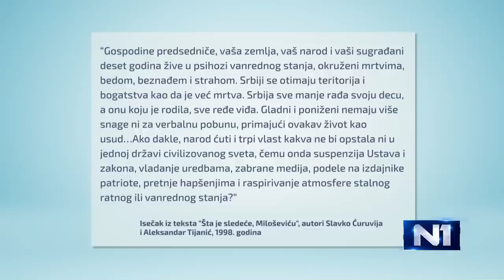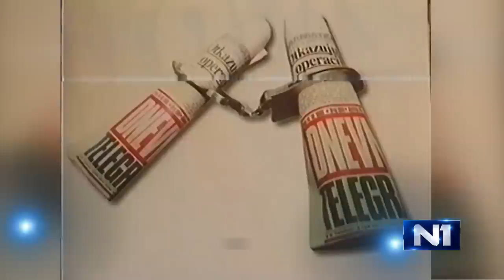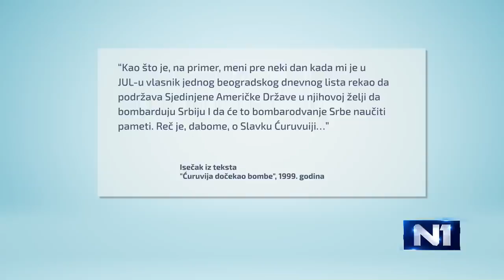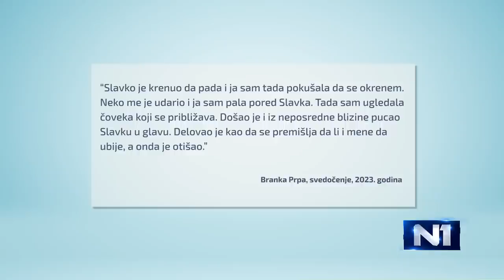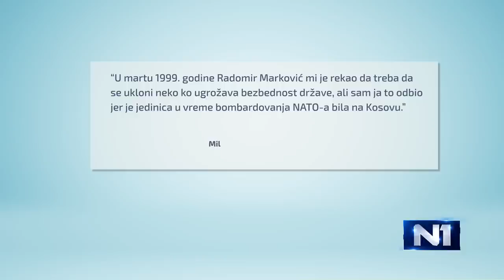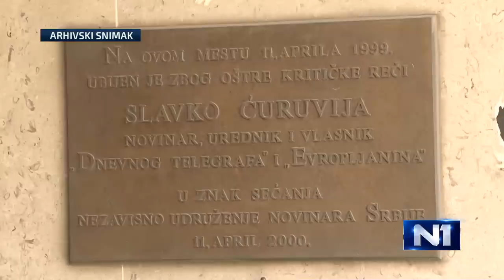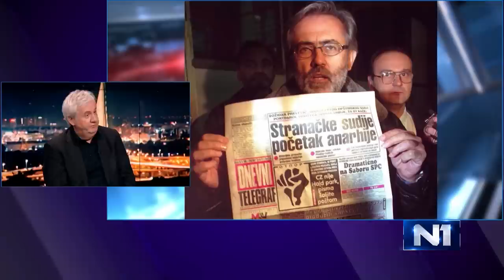Newsnight specijal: Ćuruvija – ubistvo bez epiloga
Dvadeset četiri godine od ubistva, devet od podizanja optužnice, dva puta presuđeno, isto toliko puta vraćeno na ponovno suđenje. U iščekivanju pravosnažne presude.

„Uzdam se u njihov zdrav razum, u njihovu profesionalnost“, kaže Jelena Ćuruvija.

O novinarstvu koje je živeo njen otac, o devedesetim godinama, opstrukcijama, čekanjima na istinu, izneverenim očekivanjima.

„Prvo što sam očekivala je podrška tatinih kolega, to je prvo što nismo dobili“, kaže ona.

Pored Jelene Ćuruvije, u Newsnight specijalu govore i advokat porodice Slobodan Ružić, predsednik Komisije za istraživanje ubistava novinara Veran Matić i novinar Vuk Cvijić. Pratimo i šetnju novinara trasom kojom je Ćuruvija išao na dan ubistva.

Newsnight specijal sa Ivanom Momčilović Odobašić.